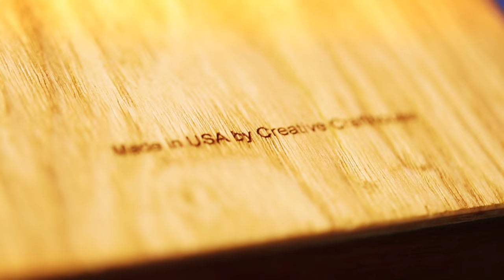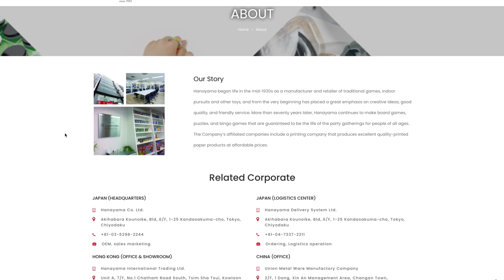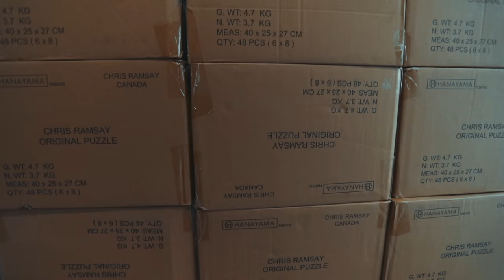My Very Own Puzzle!!!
3 Years ago I uploaded my first puzzle video and here we are... I've collaborated with Hanayama Puzzles to create a truly unique puzzle!! This puzzle is roughly a lvl 6 and is fun for both beginners and experienced puzzlers alike. For those ordering this puzzle, please give us at least 1-2 weeks of processing and packaging before they are sent out. These are limited and once they are all gone, they won't be coming back! Thanks so much for all of your continued support and can't wait for you to play with it!!

IF YOU WANT TO SEND ME STUFF:
Chris Ramsay
CP 50011 BP. Galeries Des Monts
St-Sauveur, PQ
Canada
J0R 1R0